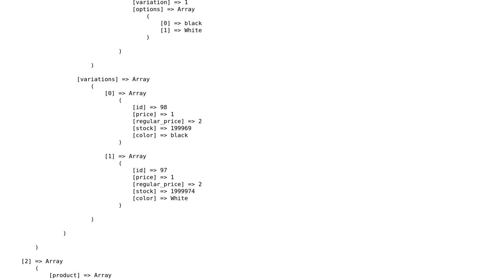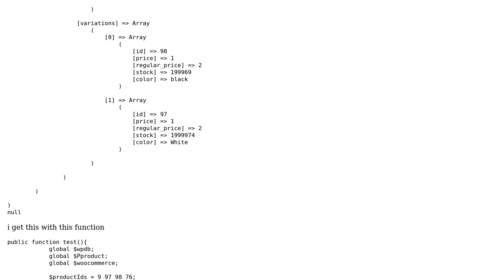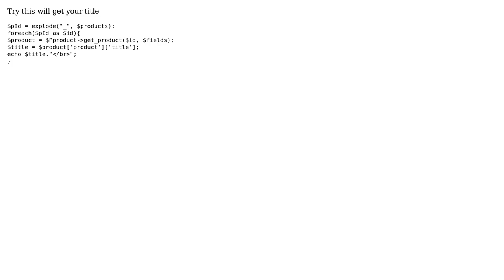Foreach to get data from array in wordpress php (2 Solutions!!)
Foreach to get data from array in wordpress php